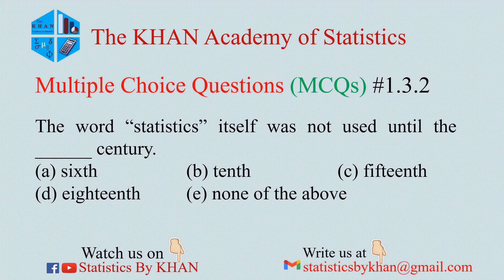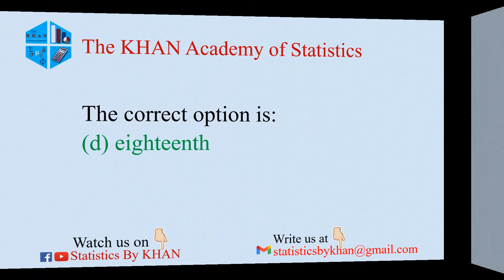Recognition of the Word Statistics MCQ#1.3.2